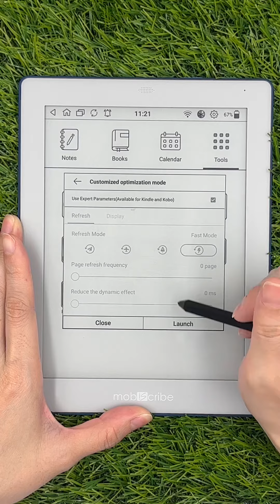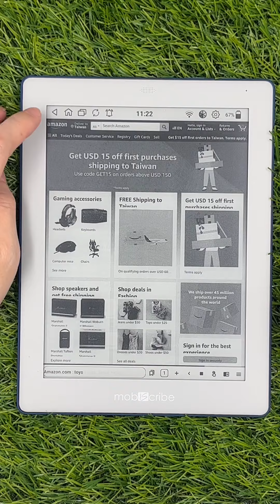App OTP Feature